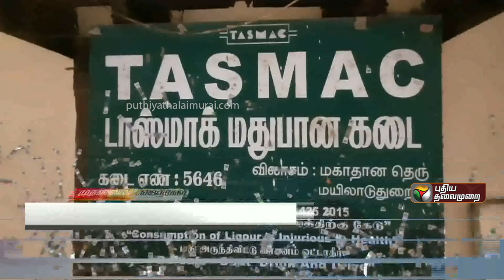வா.. வா.. சீக்கிரம் எடு.!' சரக்கு பொட்டியை ஆட்டைய போட்ட இளைஞர்கள்..! | Mayiladuthurai | PTT